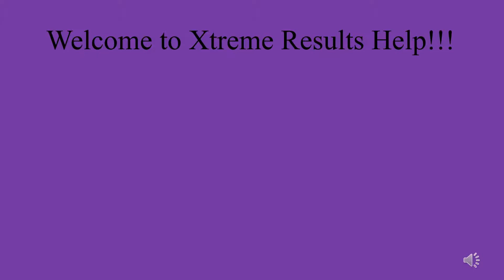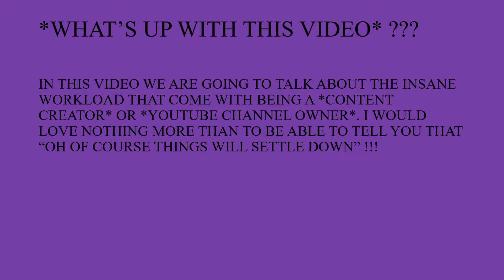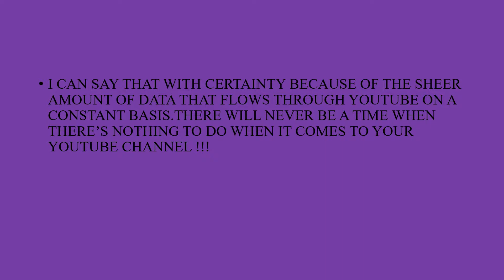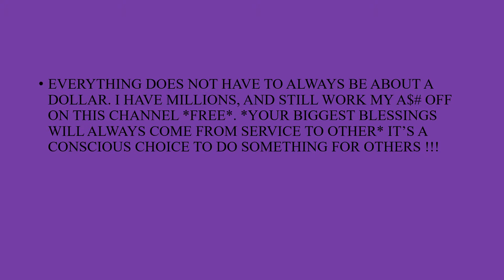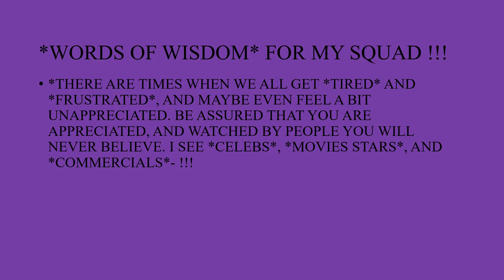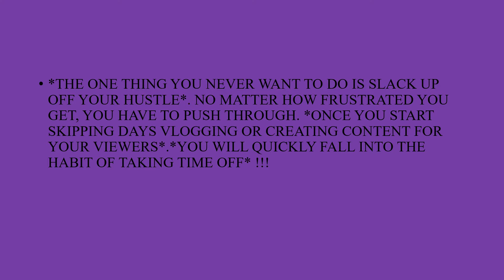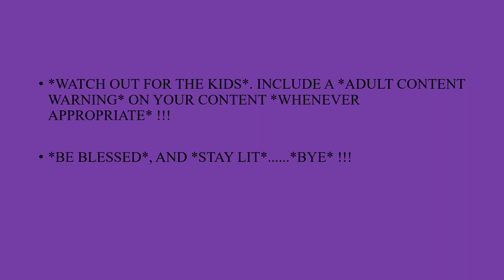*WILL MY WORKLOAD EVER *EASE UP* !!! (BOSS TIMELINES) !!!